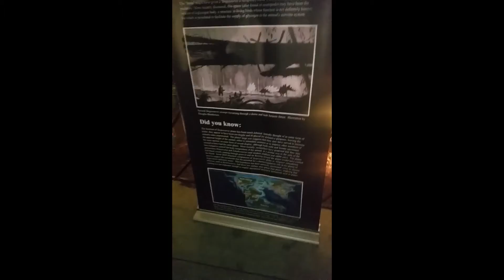Jurassic Quest 2019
My daughter and myself..For her early Birthday, we went to Raleigh,NC convention center to see the Dino's at Jurassic Quest..